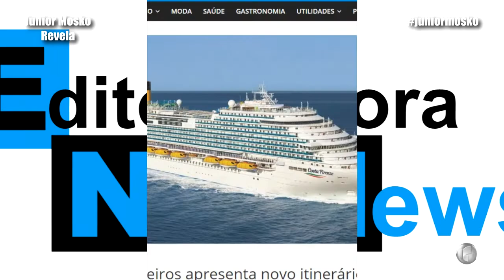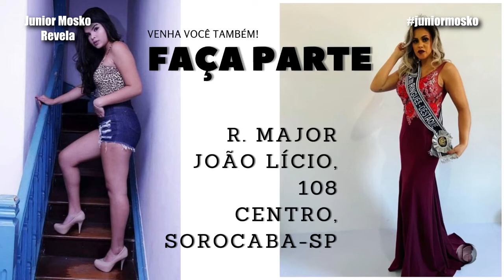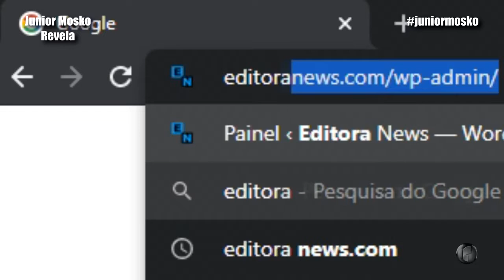Entrevista com Cláudio Sorocaba | Junior Mosko Revela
Com a volta do Revelando, novamente Junior Mosko recebe o Vereador Presidente da Câmara, Cláudio Sorocaba. No qual falou sobre seu mandato atual e os feitos pela cidade de Sorocaba no ano de 2021.
E você que deseja cursar teatro, dança, tv, dublagem, youtube, faça a sua inscrição no Faça Arte, localizado na Rua Minas Gerais, 428 - Centro, Sorocaba-SP